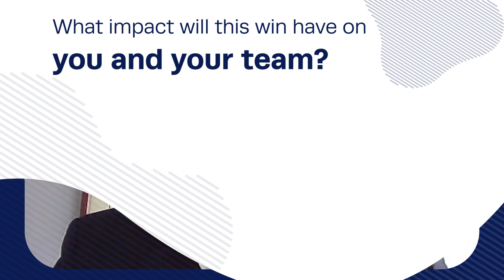DRA 23 Winner - InSource, Inc.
DRA 23 Winner - InSource, Inc. with CEO Mark Lafond & Jerry Berger